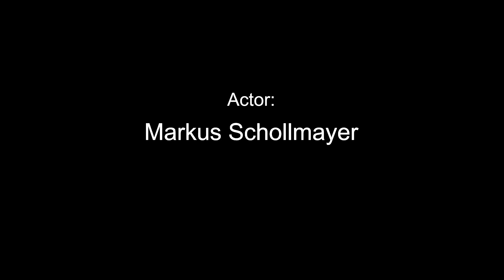Espresso TV Barista Event Teil 1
Hier ein kleiner Auszug vom Barista Event diesen Freitag in meinem Studio. Zu Gast Leandro - der Barista-Lehrer von Universal Cafe aus Pescara zusammen mit meinem Freund Giulio.